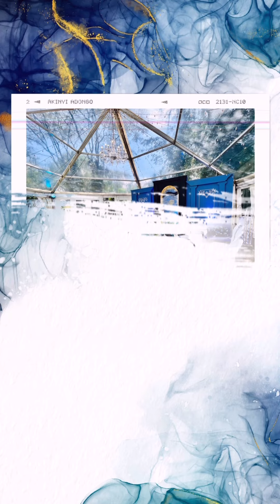A Holiday Party in Africa Hosted By Le Pearl